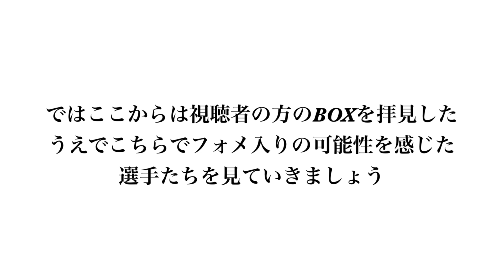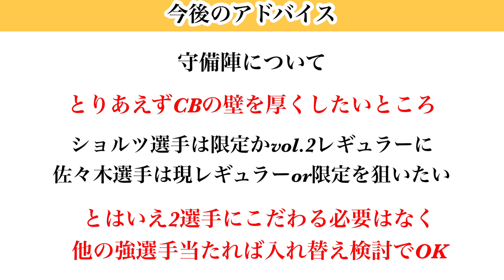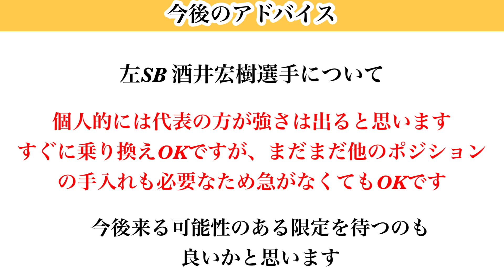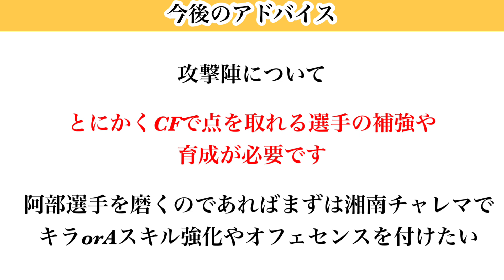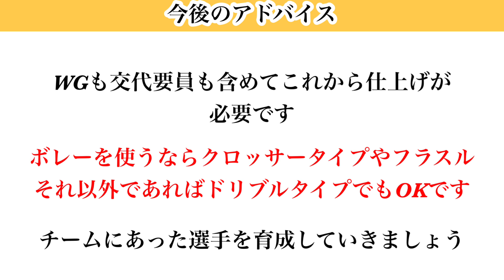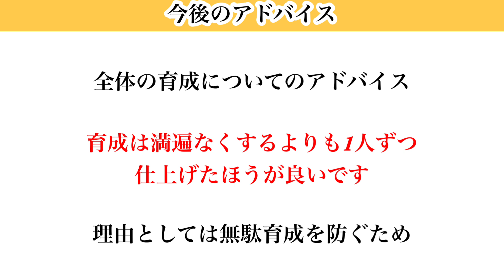【Jクラ】#1371 GKクリニック#11！視聴者のフォメ診断を行います！今回のテーマは育成！育てるべき選手、育てる時に考えることとは？jクラ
Jリーグご視聴いただきありがとうございます！！

【目次】

0:00 スタート
1:00 今回の依頼者
2:20 ピックアップ選手
9:26 診断結果
11:52 今後のアドバイス❶
13:24 今後のアドバイス❷
16:19 今後のアドバイス❸
18:00 今後のアドバイス❹
20:25 今後のアドバイス❺